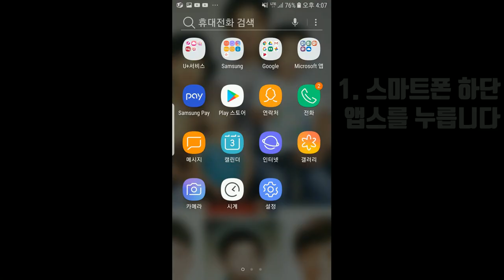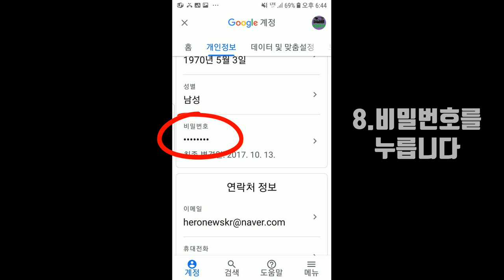구글계정(유튜브) 비밀번호 바꾸는법! - 구글계정(유튜브) 비밀번호 까먹었을때 변경하는법?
영웅이란?